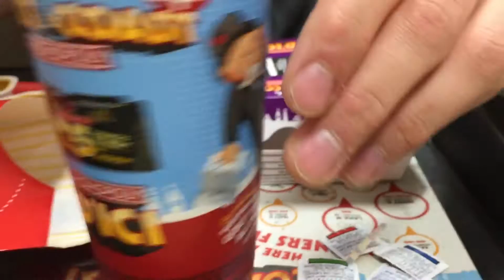Guy Wins $10,000 From The McDonald's Monopoly